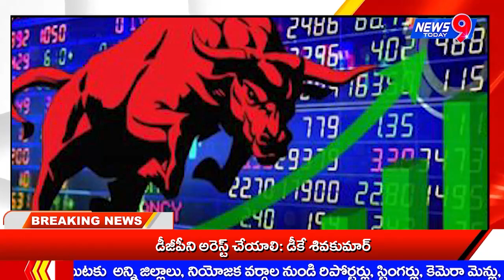News 9 Today//16-03-2023 NEWS BULLITIEN